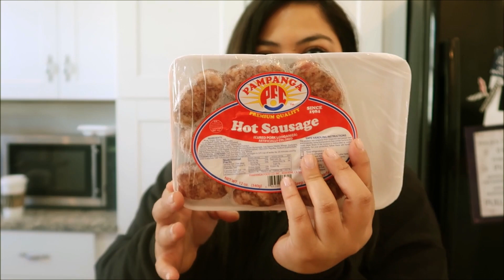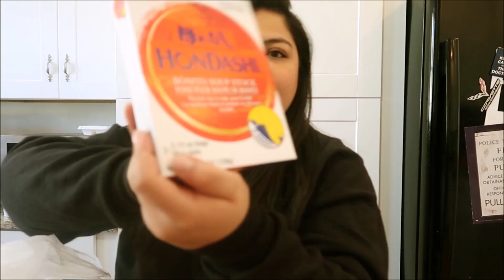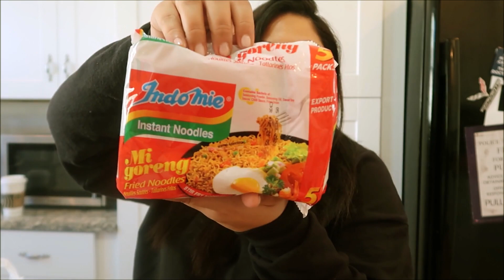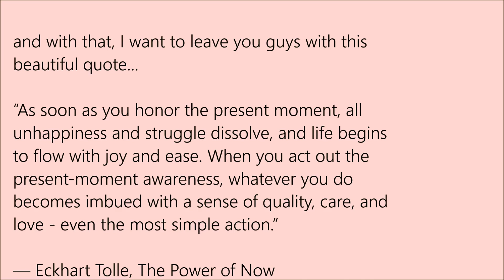Pinoy Goodies Haul + Day off Work🤍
Joseph and I went to the Asian store and I was so excited because its been a while since the last time I was there. On this video, I did a mini haul of the things I got and also showed you guys what I do when I am by myself at home. Enjoy ✨